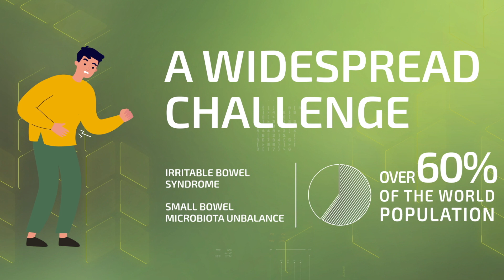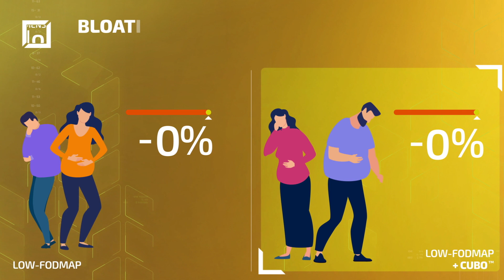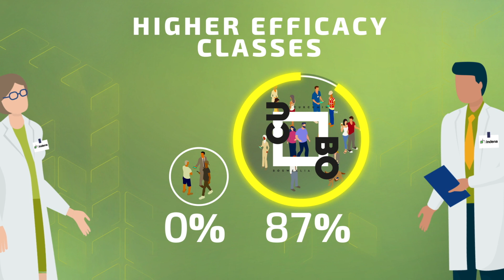Things To Watch - CUBO™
Key help to solve abdominal bloating and enjoy a better life

Up to 60% of the world population today is affected by intestinal conditions often leading to bloating. CUBO™ addresses the discomfort and distress this issue can bring, with the combined action of curcumin and boswellia: a winning duo for wellbeing!